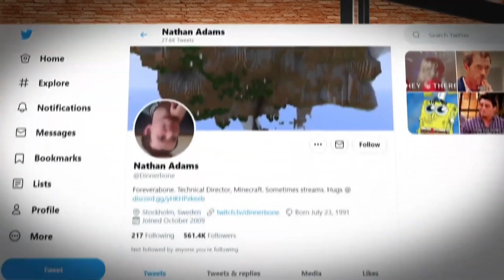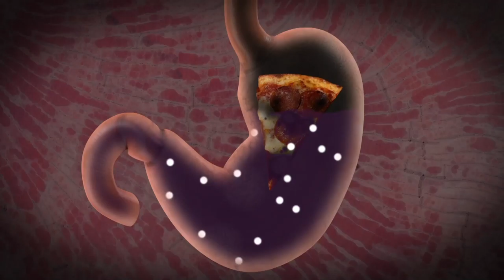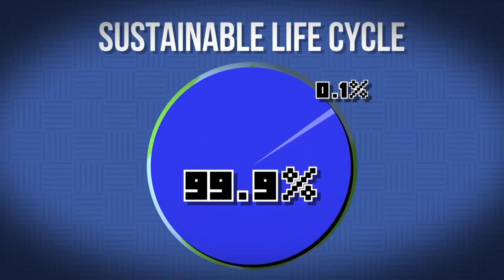The Unspoken Truth Of The Nether (My Reaction)(Reaction Video)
Introducing my new memberships that include great perks for the viewer and for the first 20 people I will follow you on any platform that you want and shout you out in a video if you want. More details on memberships when you click the link below please check it out thanks

Channel Link:

Original Video Link:

CREDIT MORE AT THE BOTTOM I ADD MY PEICE OF CONTENT IN THE DESCRIPTION
I ALSO REACT TO THE VIDEO AND GIVE MY THOUGHTS BELOW CREDIT IS ALSO BELOW

MY REACTION SUMMERY
I love how game theory edits his videos and the kind of content he puts out and how he can relate just about any topic to Minecraft he should do many more for every type of mob like turtles, pandas, foxes, parrots like everything
I totally agree with game theory in this video and my opinion/idea is about the same as I would explain it. I like how he goes to in depth about the mobs and I would add that they do have evidence of living in the past due to the giant fossils in Minecraft that we have now I would also like to add my own piece of content with this add on, Please check out game theory tho but I would also like to add that the phantoms might tie into all of this because they were added by the players showing their connection and relationship with the mobs and players in Minecraft. I would also like to add that the clouds have just been up there lurking for so long and we’ve never thought about what they are hiding from us and what they are plotting like they could blow up our whole world in a matter of seconds we gotta start preparing for the war against clouds before its to late. One more thing I would like to add is that the illgars have been acting very strange lately with the new nether update 1.16 and that we should be extra careful when they come to raid our villages they have killed so many of our own kind its crazy millions upon millions have died to these things we have to start to rebel
REMEMBER ITS A REACTION VIDEO